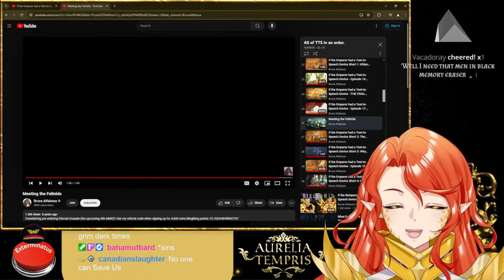ANIME CAT GIRLS? | Warhammer Vtuber Reaction: Meeting the Felinids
Everyone's been telling me to watch this series, so here we are! Here is my reaction to Meeting the Felinids!